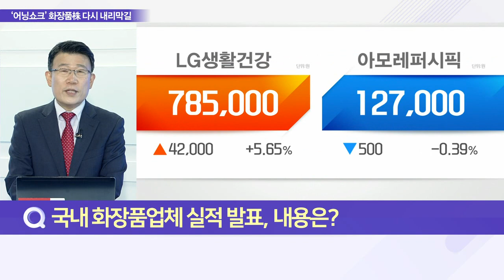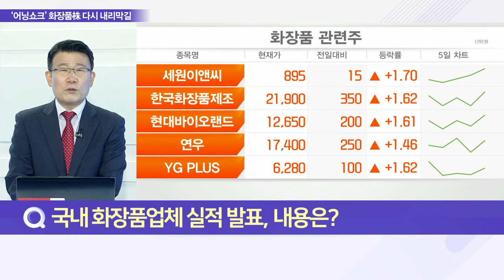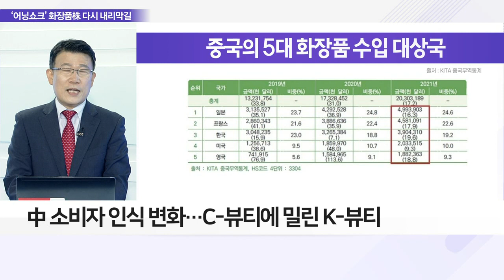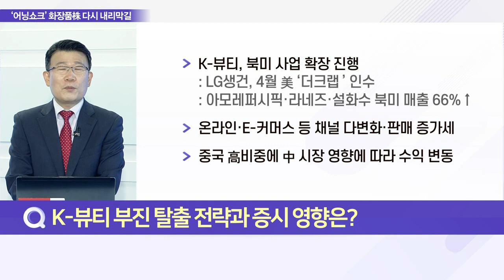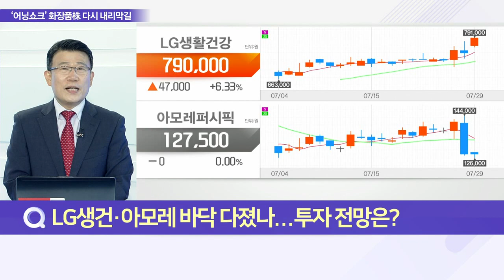中 봉쇄 직격탄 맞은 K-뷰티, 탈출구 있나_이슈 파워 (20220729)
Q. 국내 화장품 업체 실적 발표, 내용은?
Q. 국내 뷰티업계, 中 시장 힘 잃은 이유는?
Q. K-뷰티 부진 탈출 전략과 증시 영향은?
Q. LG생건·아모레 바닥 다졌나? 투자 전망은?